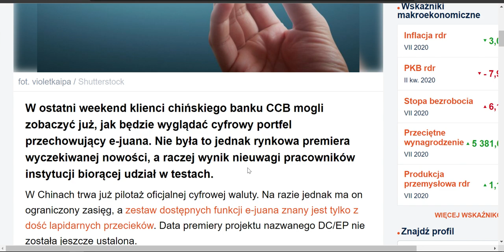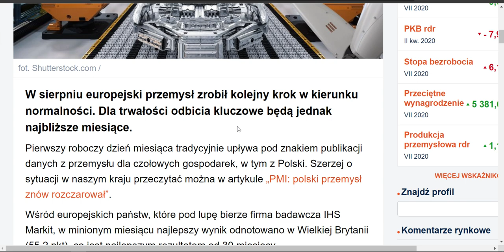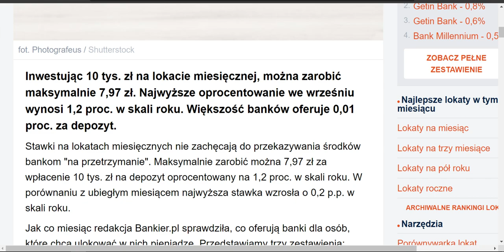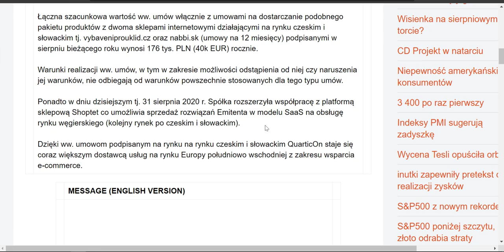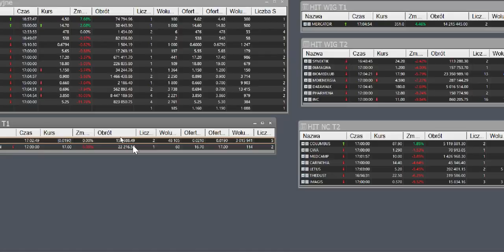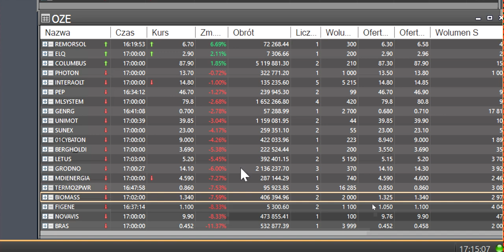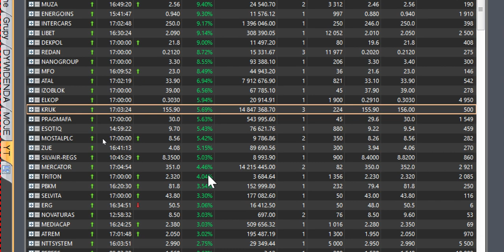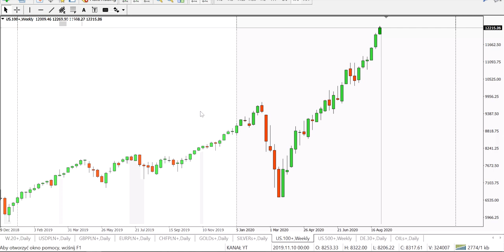Czerwień zalała Giełdę! Czy Negatywny Sentyment zagości na rynku dłużej? e-juana zakończy erę gotówk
Czerwień zdominowała dzisiejszą sesję na Giełdzie. Negatywny Sentyment gości na rynku i nigdzie się nie wybiera!
People Can Fly wybiera się na GPW! Amazon dostarczy zakupy w 30 minut za pomocą dronów! e-juana zakończy erę gotówki w Chinach już coraz bliżej tej cyfrowej rewolucji.
Allegro szykuje się do debiutu będzie to magnes dla zagranicznego kapitału.
PWay zmierzy się z rynkiem kryptowalut i tokenów cyfrowych będzie HIT?
Złoto i Srebro na coś czekają czy przerodzi się to w coś więcej?
Wig20, mWiG40, sWiG80 w korektach do kiedy to potrwa?
CDProjekt liderem Obrotów na WIG20 a po drugiej stronie jest

Dolar, Euro, Frank, Funt mieszane odczucia - złotówka w osłabieniu?

BITCOIN zaczyna zbierać siły na wystrzał ponad 12 000$ czy to zapowiedź czegoś ciekawego? Indeks strachu chciwość czy to dobry moment na zakupy kryptowalut?